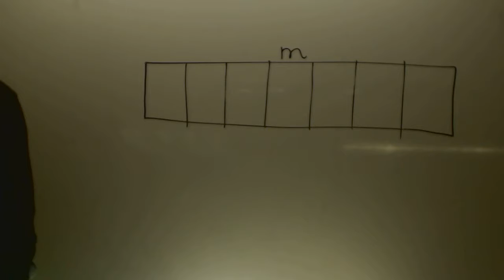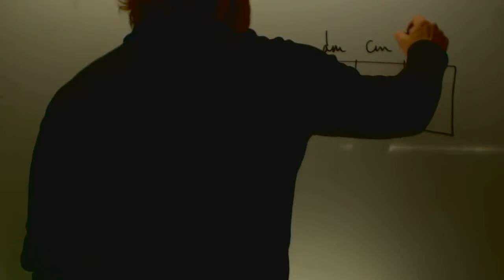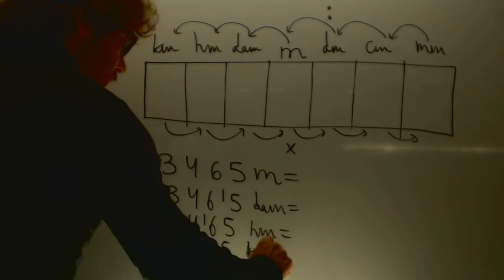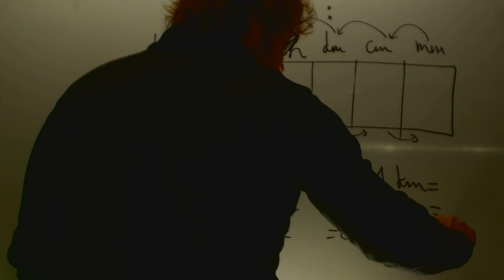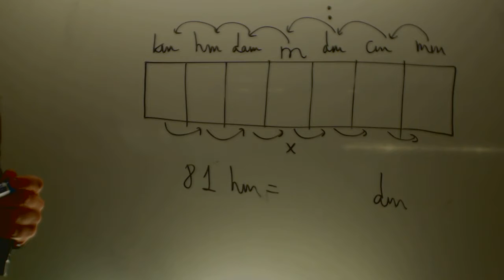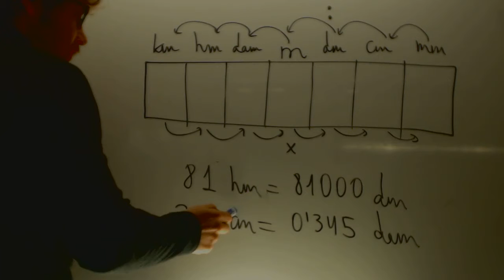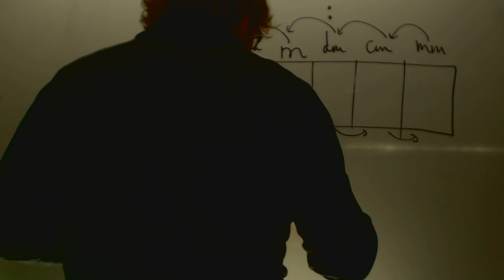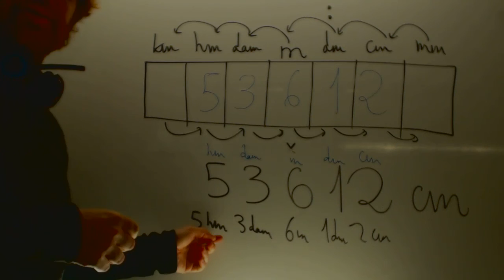Unidades de longitud Matematicas 1 ESO Academia Usero Estepona